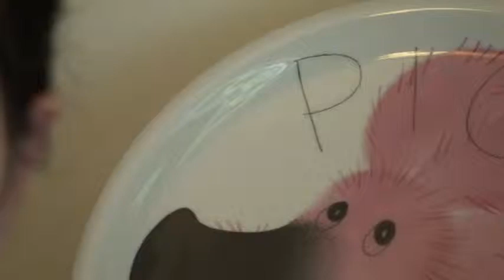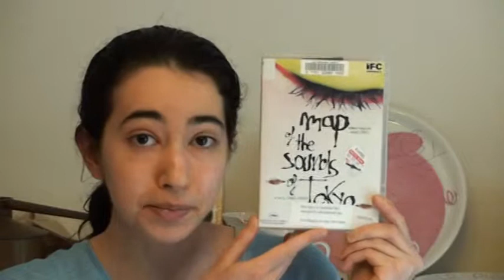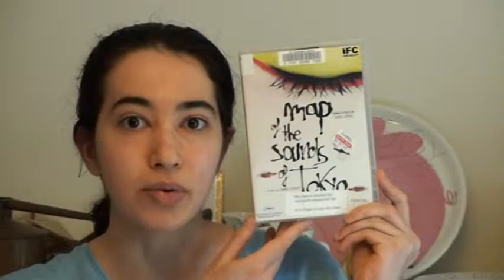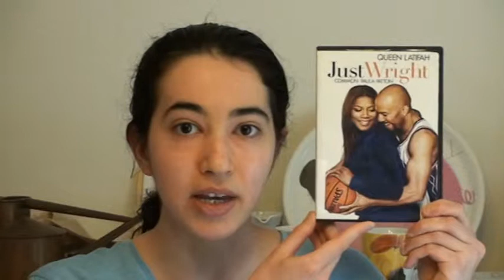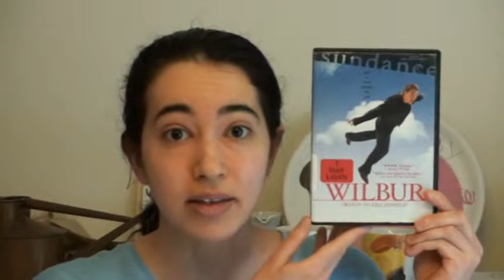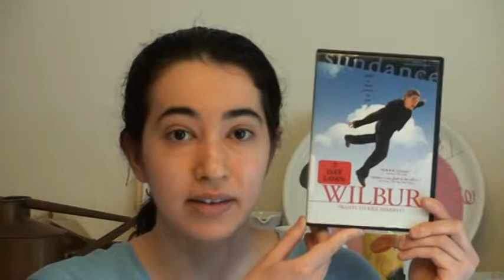Movie Haul 6-5-11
Back by popular demand: movie haul returns!  Thanks to my viewers who encouraged me to start doing these again :) .